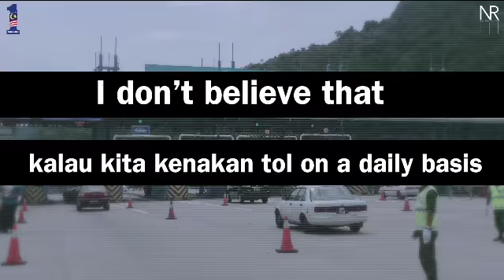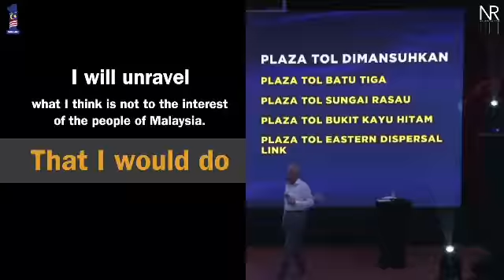My predecessor was a great believer of tolls and sweetheart deals!